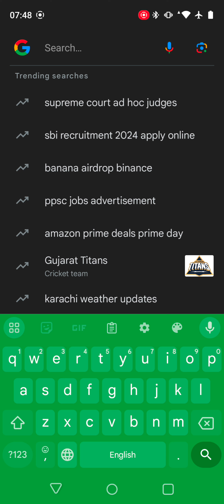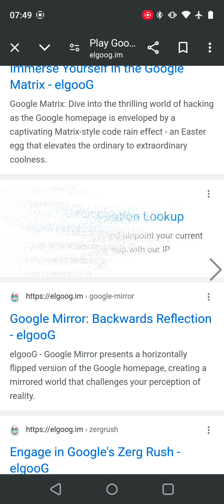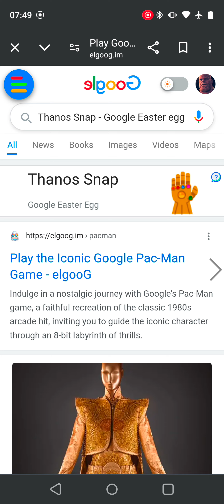3 SECRET OF GOOGLE | SLINGBOATS